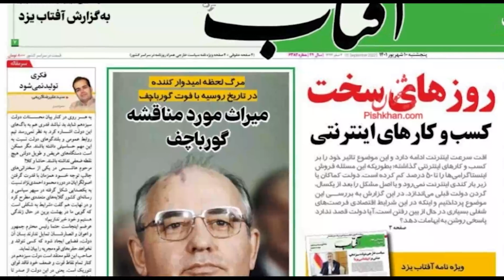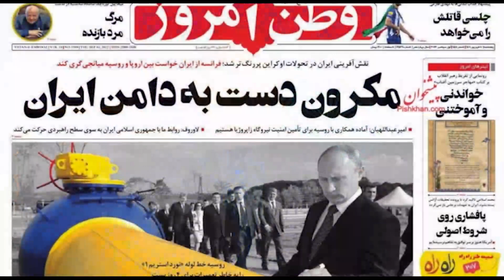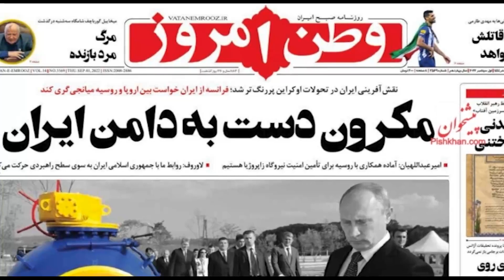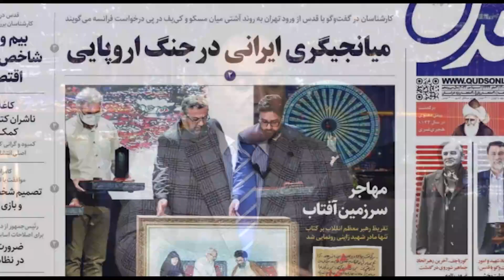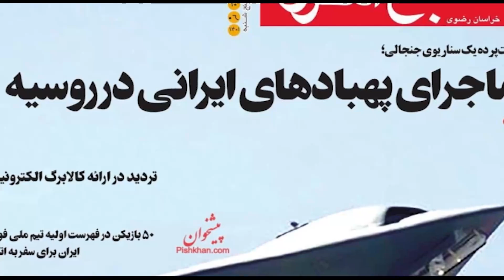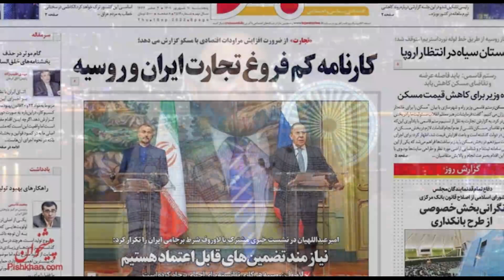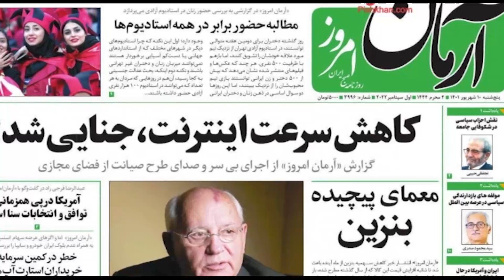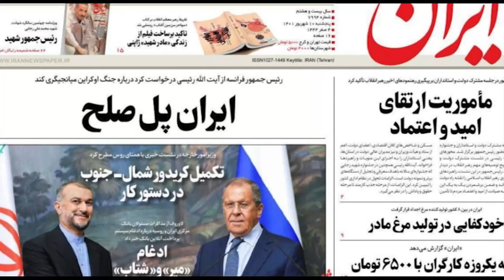صفحه یک پنجشنبه 10 شهریور 1401